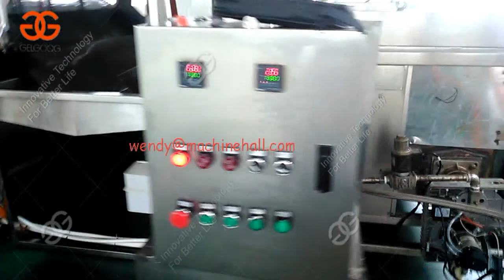Automatic Snack Food Frying Production Line|Broad Beans Fryer Line|Vicia Faba Frying Machine Line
automatic snack food frying  production line|broad beans fryer line|vicia faba frying machine line  fried snack food deoiling machine